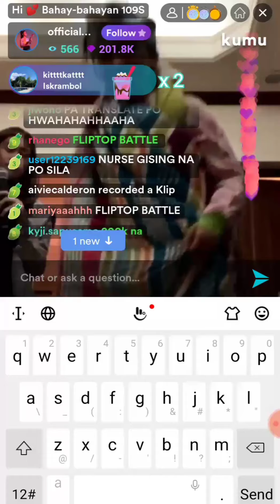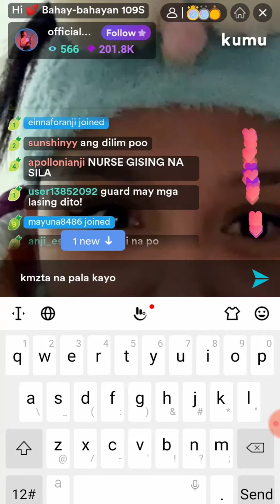Angela Ken nag ala Rufa Mae Quinto.Laughtrip with Anji,Shai,Sab.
Ani Salvscion laughtrip moment with her friends.anjisalvacion.